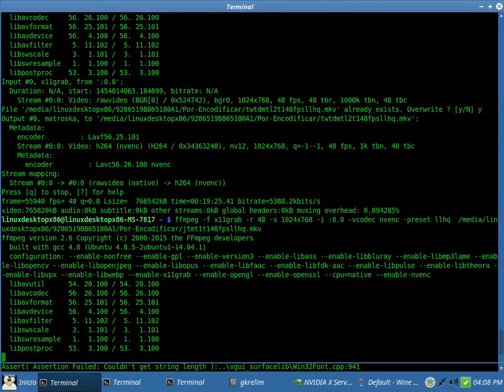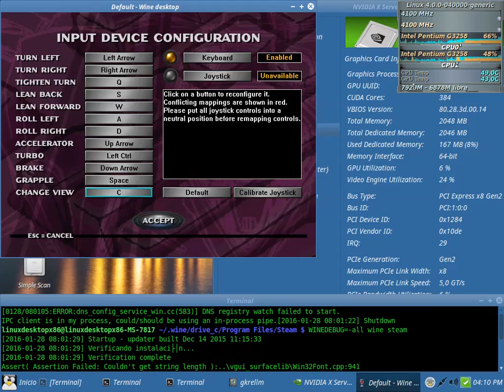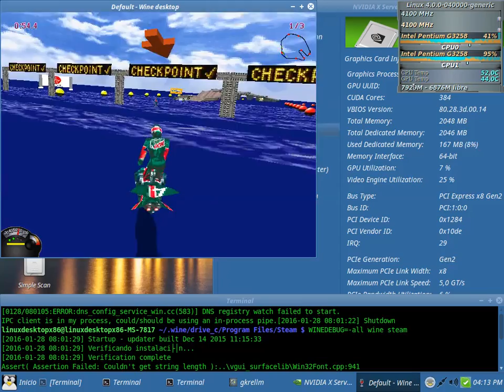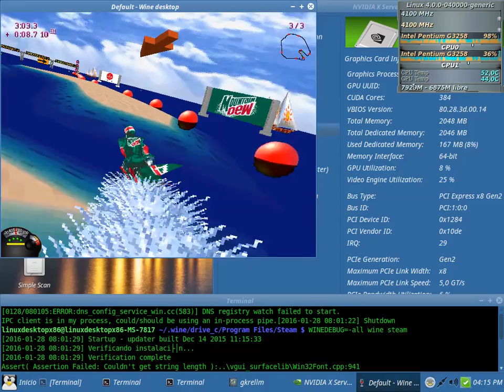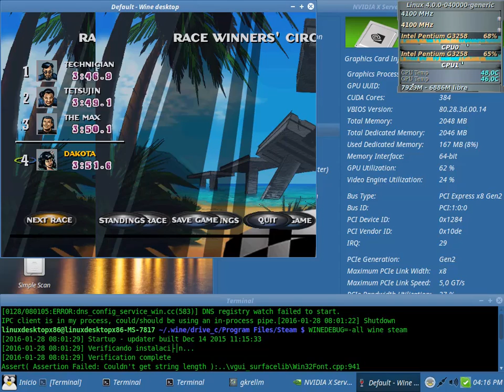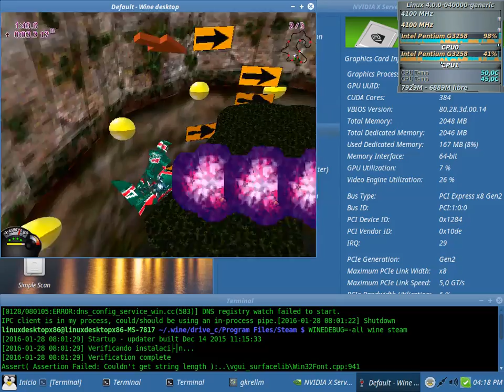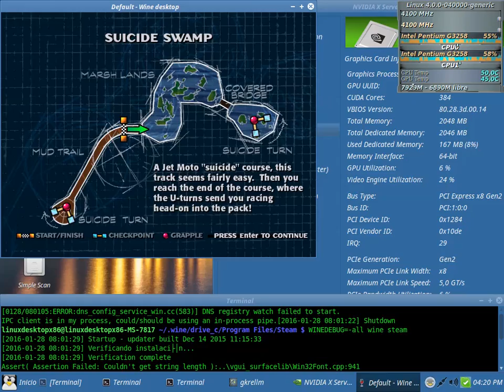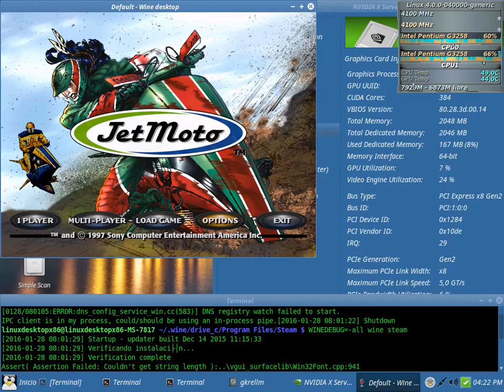Jet Moto Test 48fps NVENC 64bits (Pentium G3258) con el Wine 1.9.2 + Nvidia 361.18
Jet Moto Test 48fps NVENC 64bits Sin Debugger (en consola: WINEDEBUG=-all wine steam) con el Wine 1.9.2

Linux Mint 17.2 Raffaela XFCE Edition 64Bit - Kernel 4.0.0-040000-generic (ubuntu mainline)